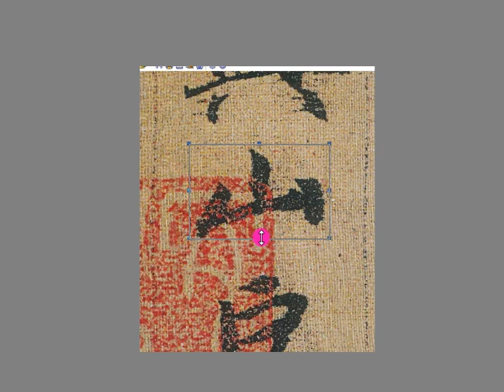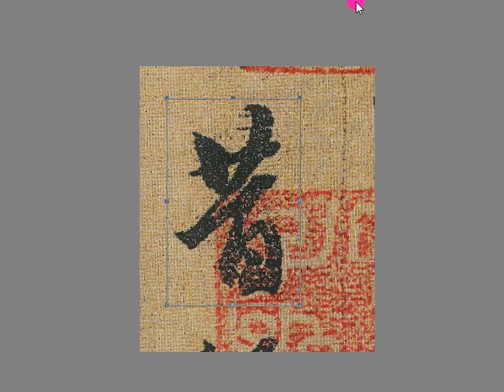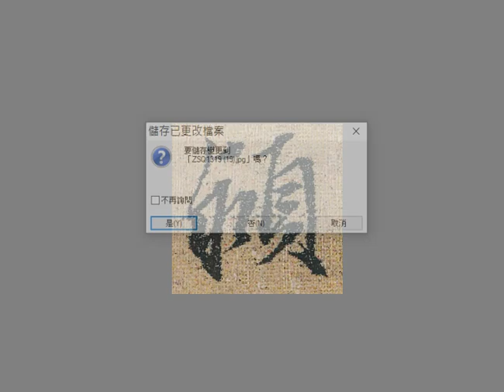趙孟頫嵇叔夜與山巨源絕交書精裁01